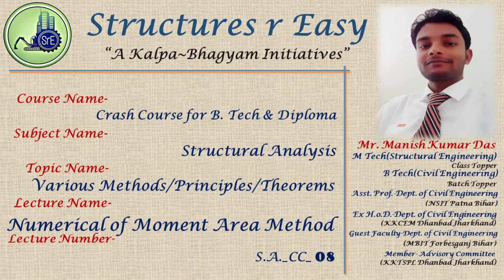SA_08_Mod_2_Numerical of Moment Area Method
This video is about basics of Structural Analysis, Numerical of Moment Area Method. This Video is beneficial for B Tech, Diploma students, Job aspirants.